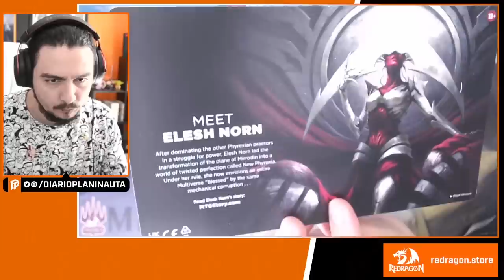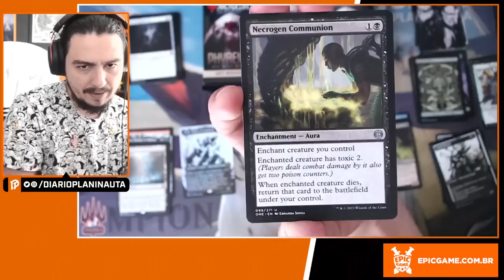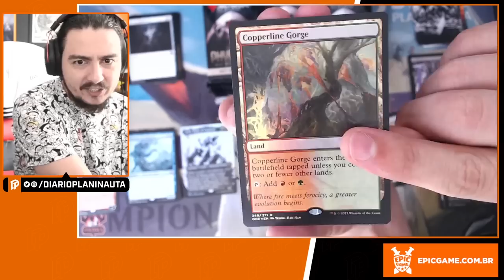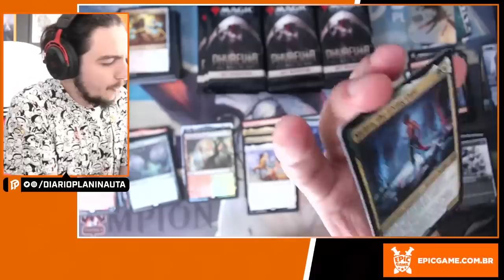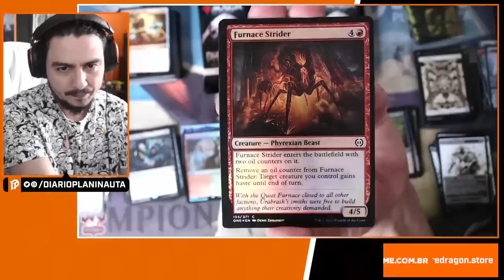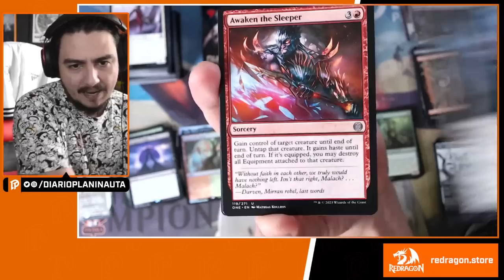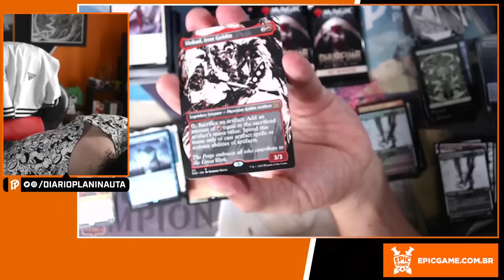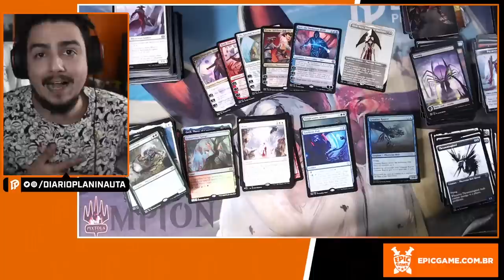UNBOXING PHYREXIA: TUDO SERÁ UM - SET BOOSTER BOX